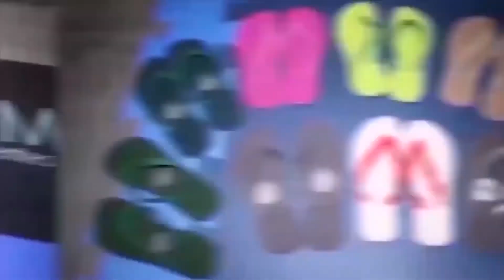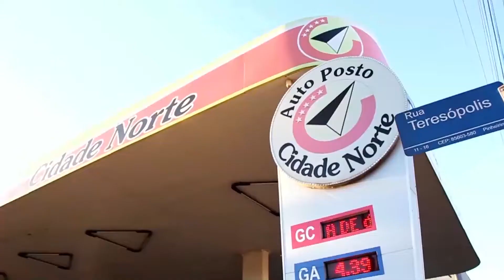PROGRAMA CORAÇÃO VIOLEIRO 02/02/2020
Confira agora Programa Coração Violeiro com apresentação de Marcos Mazzochin e hoje as modas Raiz ficam por conta da Dupla: Rafaelli e Daniel, acompanhe está Imperdível.